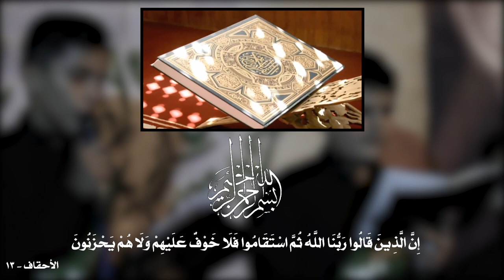إجيناك || أداء: مصطفى الخفاجي | مهدي المندلاوي || كلمات: سَميّة الزهراء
|| إجيناك
|| أداء: مصطفى الخفاجي | مهدي المندلاوي

|| ذِكر: مصطفى الكاظمي | زين العابدين الدراجي

|| ذِكر الأشبال: مرتضى الخفاجي | محمد مصطفى | كرار التميمي | علي الموسوي | حسن مصطفى | مصطفى اركان | كرار العويني | مهدي المياحي | علي محمد داغر | مصطفى الحجامي | حسن العويني | محمد الكاضمي

المهرجان (( 11 ))
شور  مهدوي .. تَقْوى - وَسَطِيّة - أخلاق
بغداد - الحرية

|| كلمات القصيدة::

إجيناك عله عتابك يمهدينه إجيناك
ونبقه انصار الك للموت وياك
نندب كل صباح العهد ننخاك
لجلك يمظلوم العمر نهدي إلك هديه
شوگ الگلب ما ينوصف زاد الشجن عليه
يا مدرسة غيره وعزم للدين انته الهويه
بلطم الصدر عندي هدف بشور وبندريه
والاسلام  يعله بنهجك ويظفر الاسلام
رغم الباطل وتزييف الاعلام
طالت غيبتك ها يبن الاكرام
استذكر هموم وأعد لشوفتك كل ليله
كلهه صبر اگضيهه انه وي حسرتي الطويله
تحمل ألم تشكي الحزن روحي تون عليله
اتگلك ابهجرك عذاب انه احمل و أشيله
يمولاي روحي صابره وتندب يمولاي
انته الٲمل والغايه يرجواي
كافي غياب ضاگت بيّه دنياي
نورك يمولاي شوكت يلفينه يبن الأقمار؟
تذرف دمع وي كل صبح  شيب وشباب الانصار
اجمع شمل كلمن تغرّب يا نفل يا مغوار
وبكربله هناك الدمع تذرف بعدهه الٲخيار
يموعودعجّل طلعتك لينه يموعود
يمته الفرج يلفينه مته تعود؟
بس أشّر يمهدي انصارك جنود
كلنه بطريقك سيدي هذا الرجاء المأثور
نبقه اعله دربك للٲبد ابمنهجك وبالشور
يمهدي نبقه اعله العهد حتى الظهور المذخور
يالمهدي ننطر من تجي تقضي اعله كل ظلم وجور
يموجود حاضر كل وكت يالمهدي موجود
احنه لنصرتك واحنه الك اجنود
تاخذ ثار لحسينك يموعود
سَميّة الزهراء